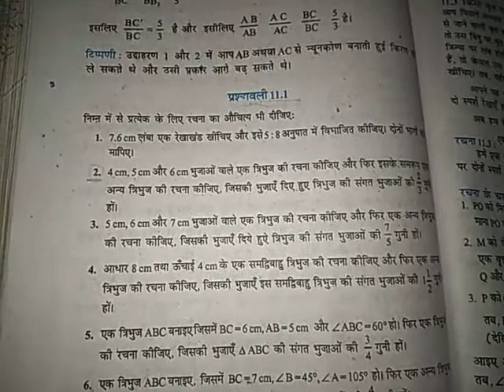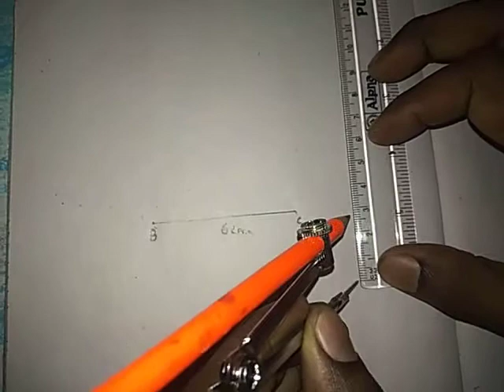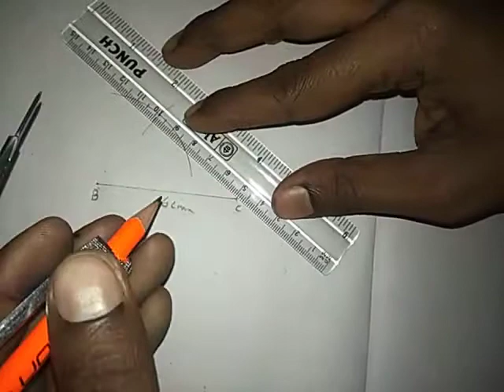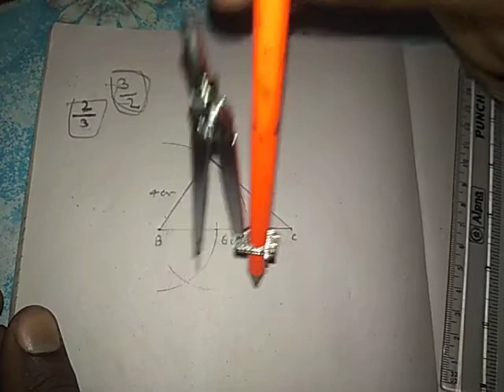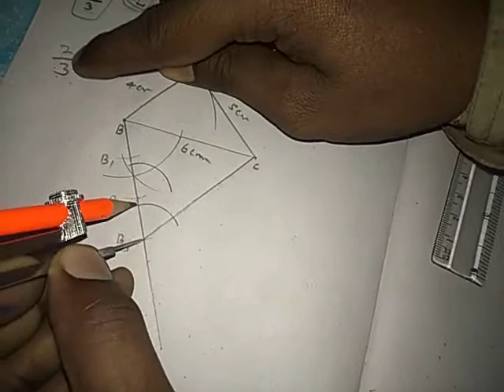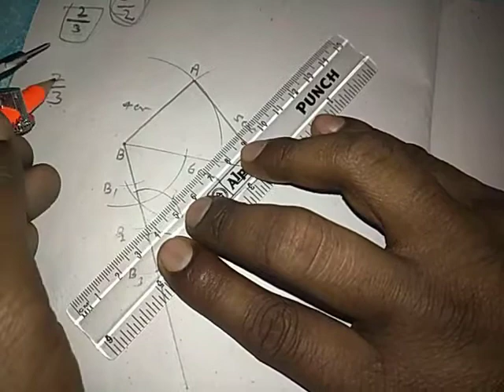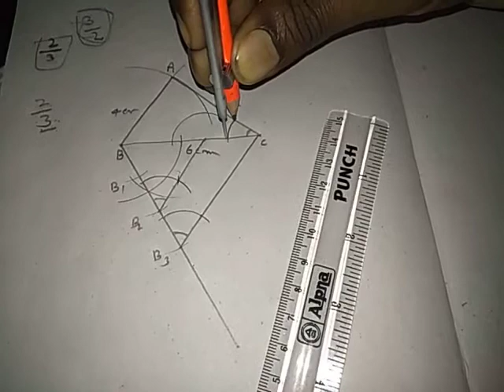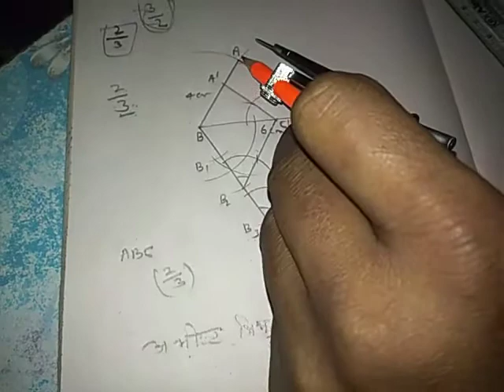रचना VVI QUESTION ' 11.1; 2